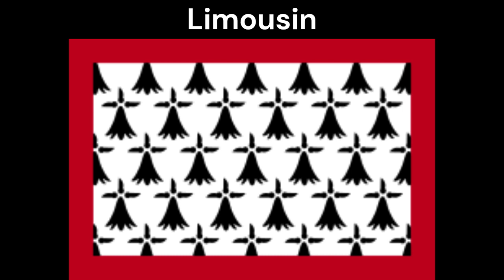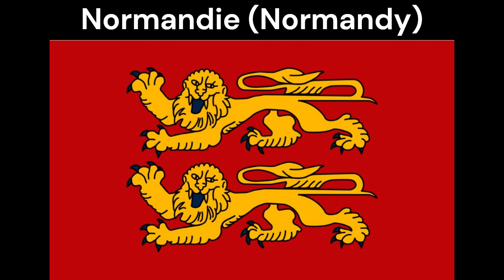Stereotypical music around FRANCE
i proud of it